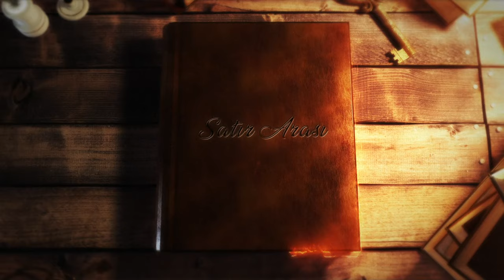Kitleler Psikolojisi - Gustave Le Bon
Satır Arası Bölüm 134

Haftanın Kitabı: Kitleler Psikolojisi
Yazar: Gustave Le Bon